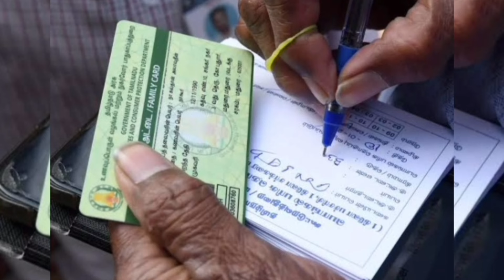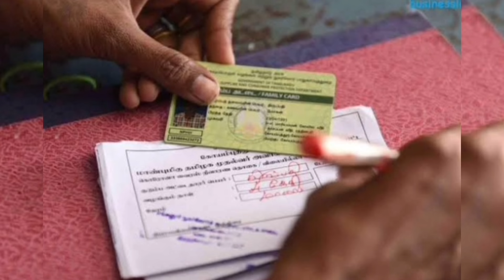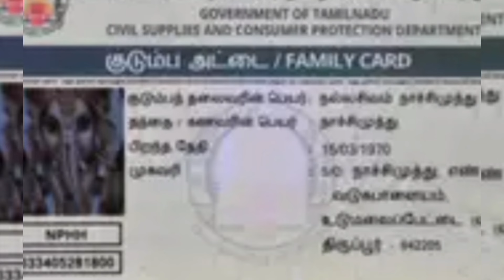ரேஷன் அட்டைக்கு 2அவசர அறிவிப்பு! உடனே பாருங்க!/rationcard/latestnews/breakingnews/mkstalin